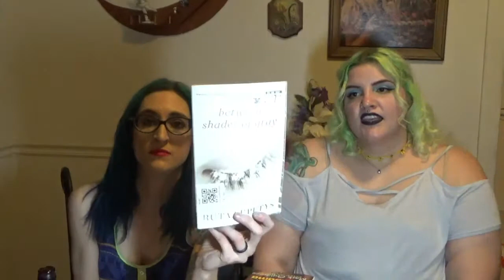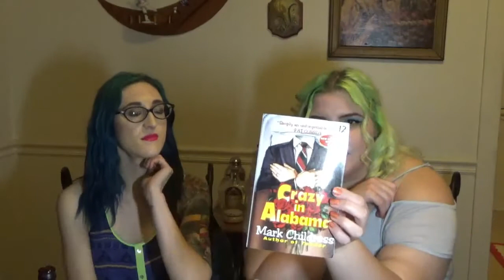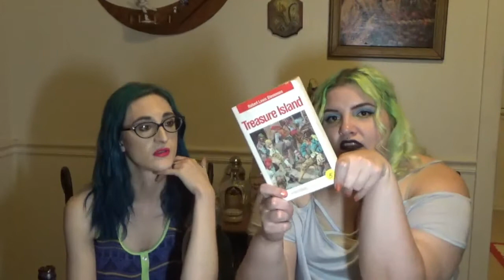Metal Shawn Book Haul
Metal Shawn got us some free books! We're drinking Coffee Brown Ale from Way Beer.

Untappd: meknight

Untappd: SueCee